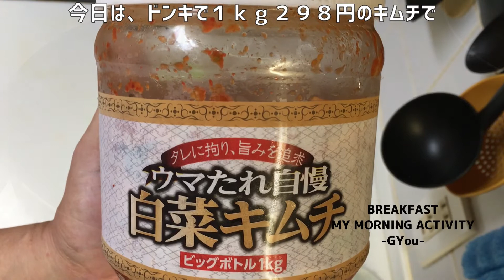妻と仲良く朝ごはん（カミさんリクエストで「豚キムチ炒飯」ふたたび…をお送りいたします）【朝活チャレンジ372】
本日は、簡単で美味しい豚キムチ炒飯です。
大きな声では言えないけども、小さい声では聞こえないので、言い方が難しいですが…
僕の得意料理は炒飯です(^_^;)